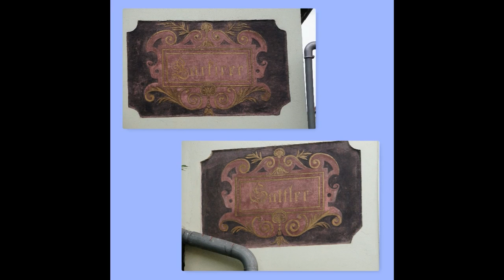Baden bei Wien